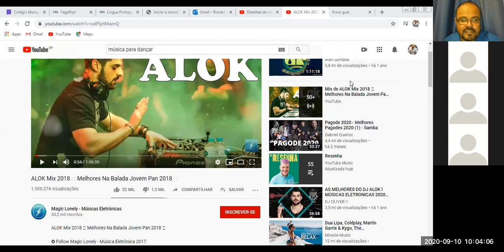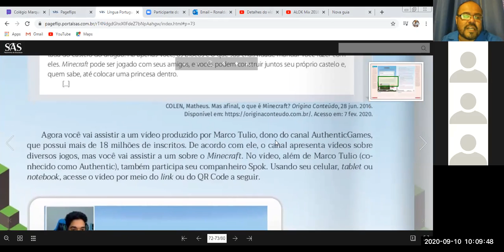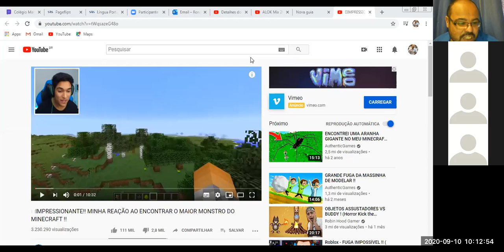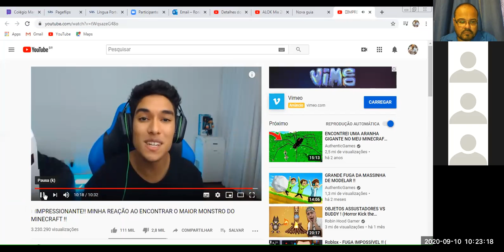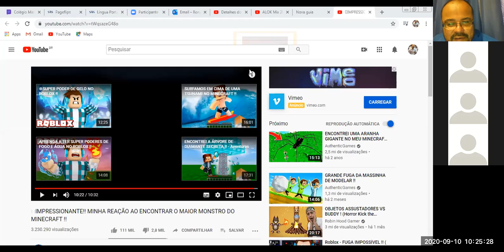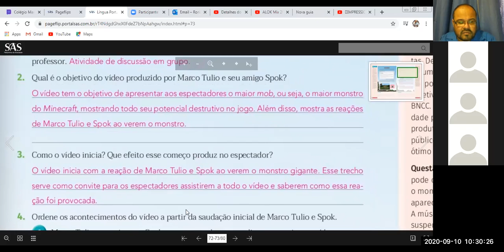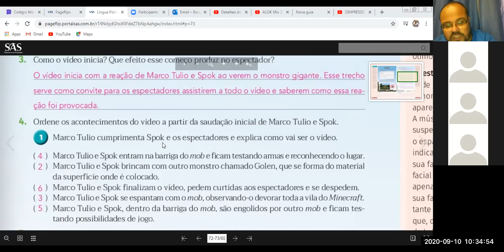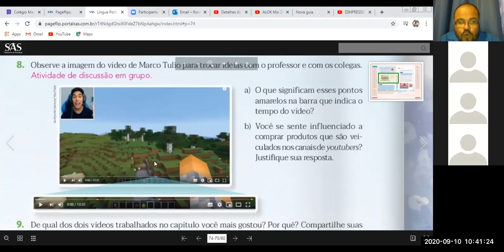Vídeo-aula / Redação / Turma 601 / CMR Sulacap